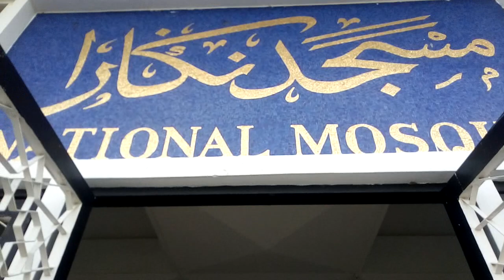Beautiful View of National Mosque of Malaysia || মালয়েশিয়ার জাতীয় মসজিদ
Beautiful View of National Mosque of Malaysia ||
মালয়েশিয়ার জাতীয় মসজিদ ||